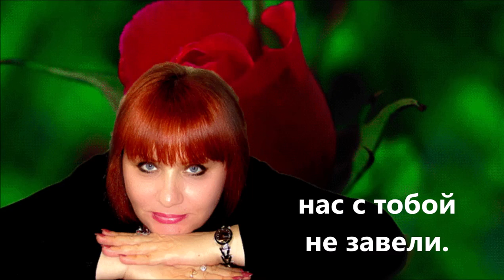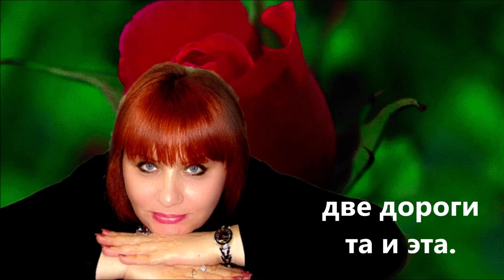Ляля Рублёва - Две дороги (КАРАОКЕ)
our recording studio was
founded in 2015
composer, arranger,
multi - instrumentalist Boris
Lyudkovsky and a singer, poet and
screenwriter Lala R.
We cooperate with various radio
stations, popular performers with
all countries of the world.
Lala R is the stage of the 21st century. This is how American music critics spoke about the Russian singer Lala R after one of the concerts in America. Then Lala performed with a group of artists from Israel. First, she sang a prayer in Hebrew, then a Russian song, a Taiman song in Yemeni, and popular songs of the winners of the Eurovision Song Contest. Suddenly an exclamation from the audience: "Today is Barbara Streisand's birthday, please sing something from her repertoire." Knowing how Americans love their singer, Lala did not lose her head and sang her favorite song by B. Streisand "Memory". Grateful listeners staged a storm of applause. After that, music critics called the talented Russian singer a representative of the pop art of the 21st century,

Звукозаписывающая студия Сувенир была основана в 2015 году композитором, аранжировщиком -  мультиинструменталистом Борисом Людковским и певицей, поэтесой и сценаристом Лялей Рублёвой.
Мы сотрудничаем с различными радио станциями, популярными исполнителями со всех стран мира.